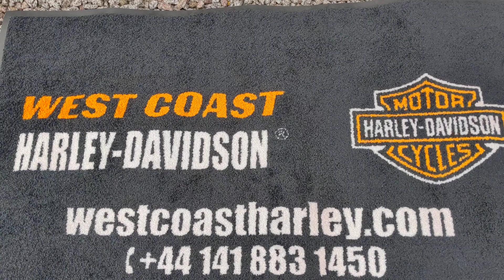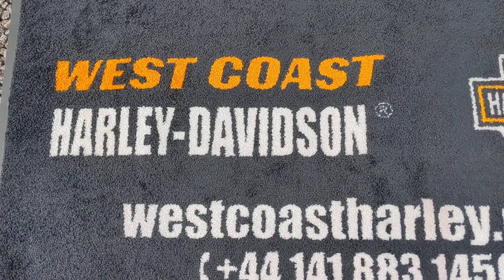2018 HARLEY-DAVIDSON SOFTAIL FXFBS FAT BOB 114 | BONNEVILLE SALT @WCHD, Glasgow, Scotland